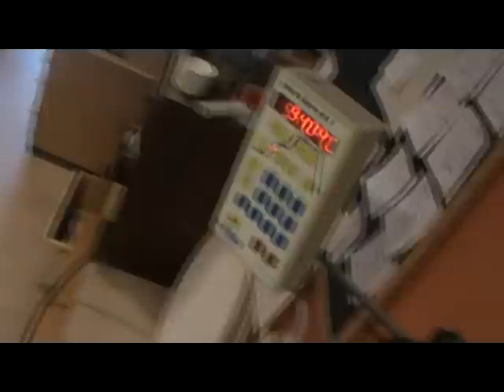Keramik-Werkstatt, Einblicke bei FRIJA-Keramik in Leipzig.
Es braucht viele Schritte, um eine handgefertigte Tasse aus Keramik herzustellen. Welche zeigt der kleine Film.
by Frija - Keramik